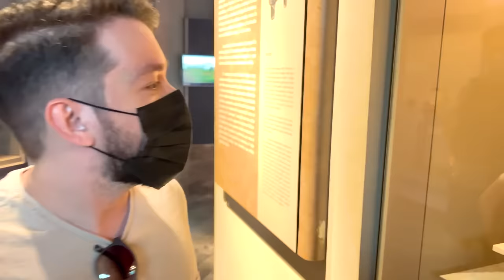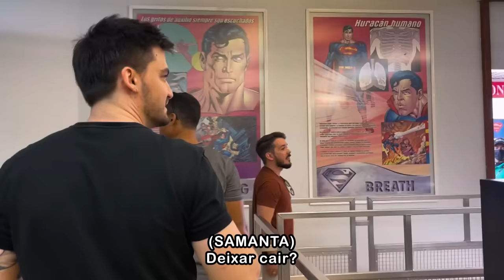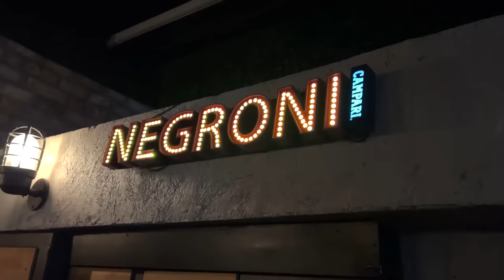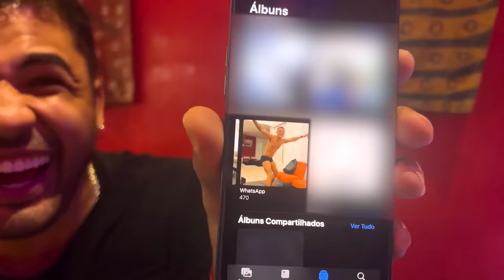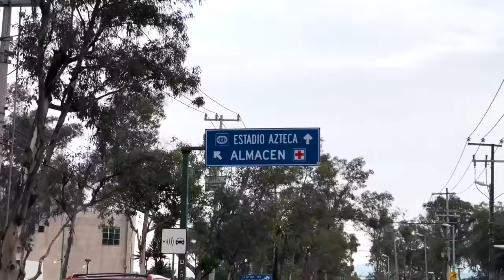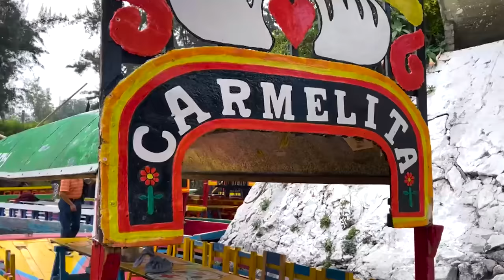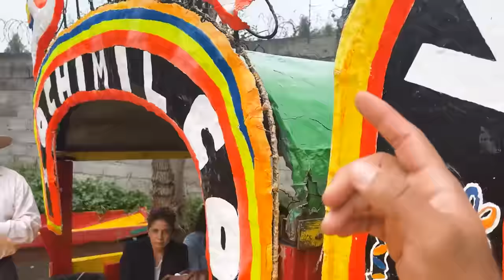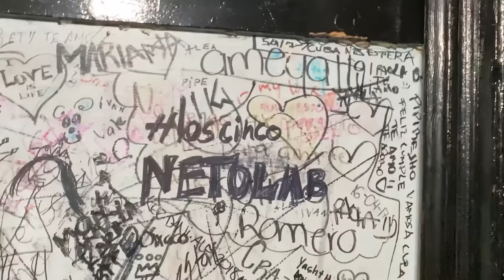LOS 5 - O FILME / Cidade do México